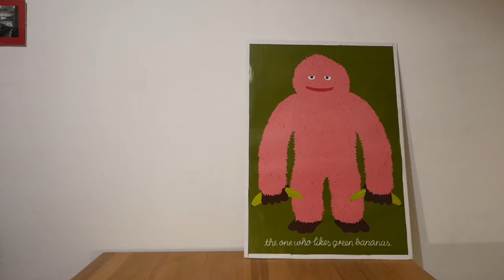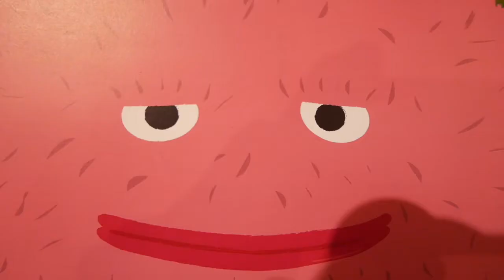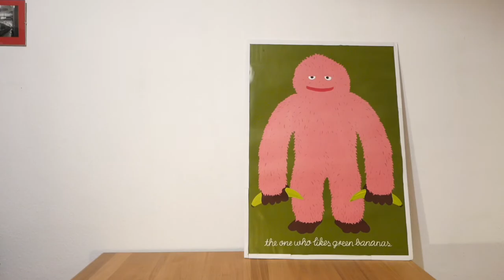TRIABY #9 -Triathlon-Familien-Harmonie-Geschenktipp- Love is the message+ShortBerlinVlog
Familie + Triathlon = Aggressionspotenzial. Oder:
Wer Ironman werden will braucht viel Unterstützung und muss dafür auch danke sagen! Motivation den Motivatoren!
Um den Menschen die einen Unterstützen ein klares Zeichen zu geben bietet sich dieses Geschenk an.
Es ist einfach, schnell gemacht, dafür mit viel Bedeutung.